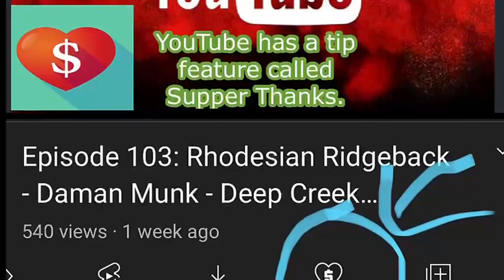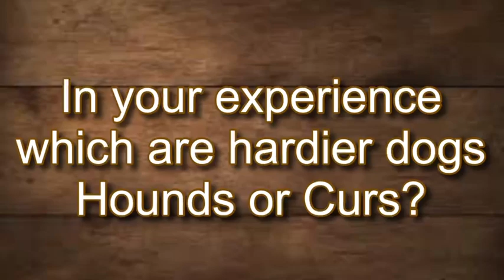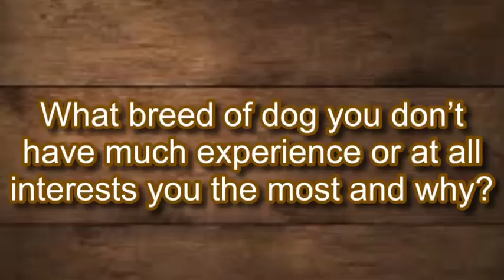Breeder Profile 012: Gerhard Maale from Lone Star Mastiffs (part 2)